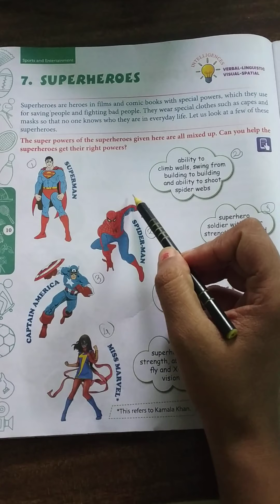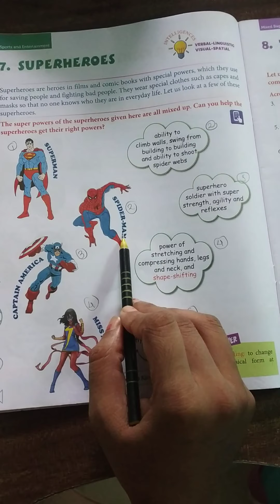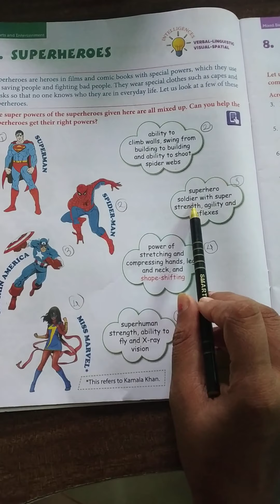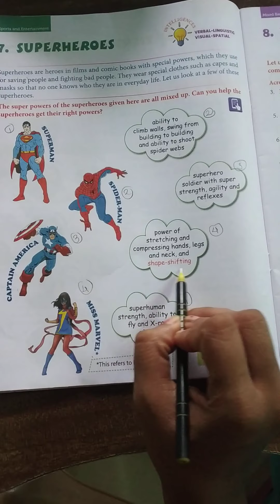Class 3 | Std 3 | chapter 7 | 7. Superheroes | Gk | Macmillan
Superheroes are the heroes in films and comic books with special Powers,which they use for saving people and fighting bad people.